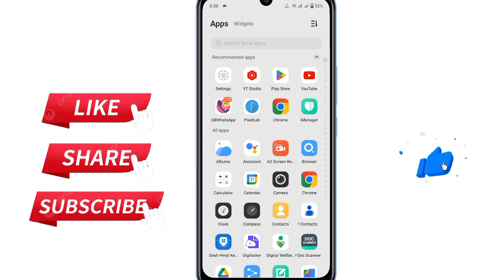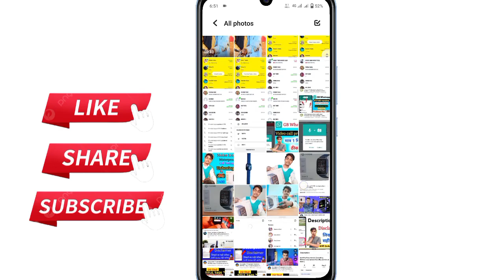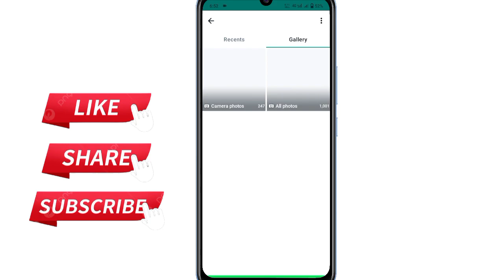WhatsApp par Full Dp kaise lagaye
WhatsApp Dp kaise lagaye
WhatsApp full Dp kaise lagaye 2024
bina app ke whatsapp par full dp kaise lagaye
whatsapp me full dp kaise lagaye bina kisi app ke